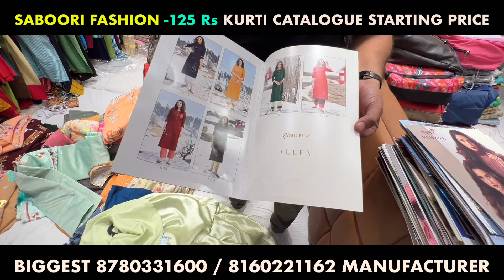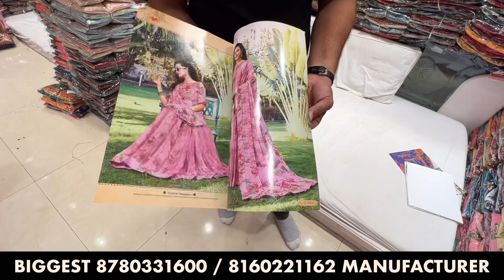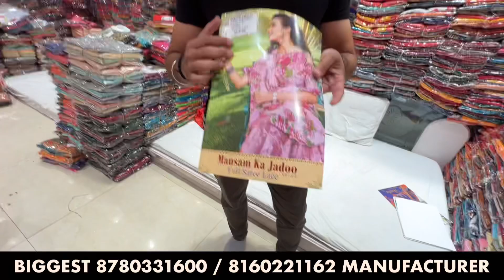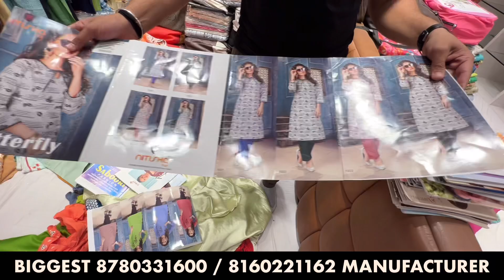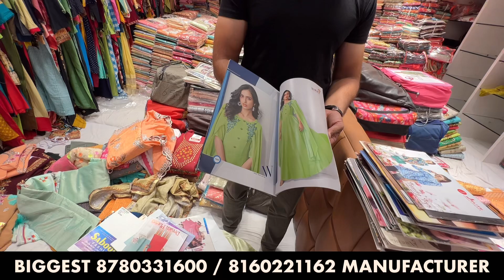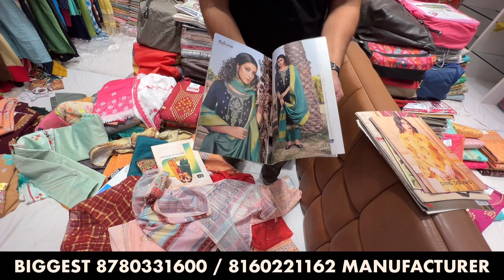BIGGEST KURTI MANUFACTURER / SAREE FACTORY / WEDDING LEHENGA COLLECTION / SABOORI FASHION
Hello shopkeepers, Today we are covering Saboori fashion a 22 years old Manufacturer in SURAT , biggest manufacturer of kurti plazo set , saree, sadi, lehenga, dress materials, everything under 1 roof, sab kuch ek chat ke niche, low range to high range of 1000s of varieties samples available , ready full stock godown.

GSTIN:24AAWHS7535J1ZD

SAbOORi
FASHION
A House Of Exclusive Fancy Sarees, Dress & Kurtis. Etc.
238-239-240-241, Lower Gr. Floor, Adrash Market-2